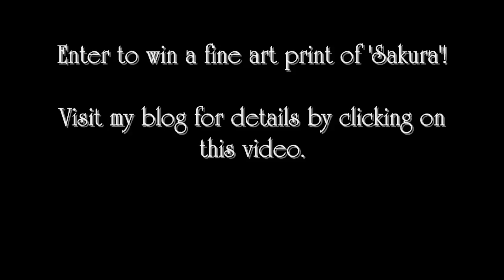2009 Holiday Giveaway Sakura Print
Muisc:
First Time Outside - Zbigniew Preisner (The Secret Garden Soundtrack)